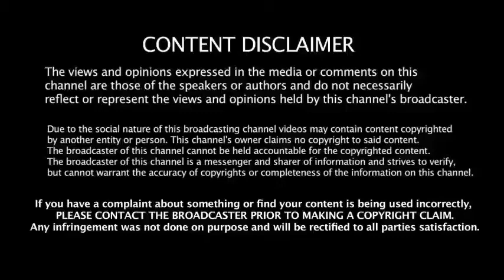Let's Grow की mini Shoppy आज से होगी जारी। 👉 क्या आप लेना चाहेंगे Let's Grow की mini Shoppy.